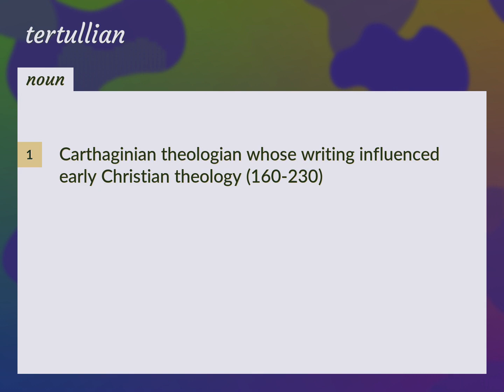Tertullian | meaning of Tertullian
What is TERTULLIAN meaning?